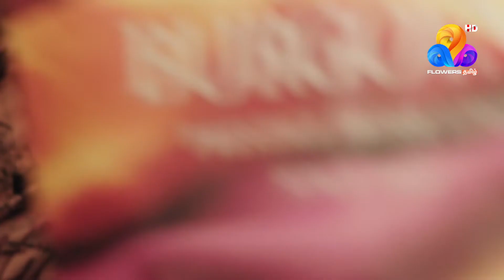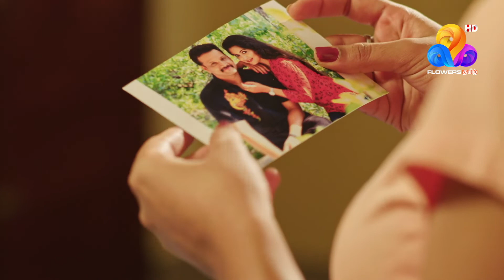Andhi Saayum Neram | Flowers Tamil | Ep - #06